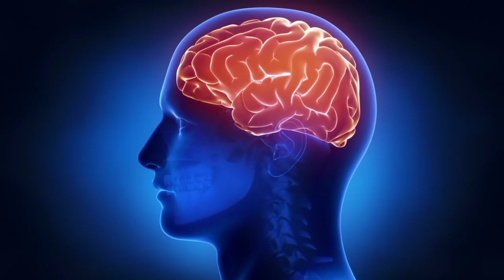यौन आंनद का लत.mentalist eye